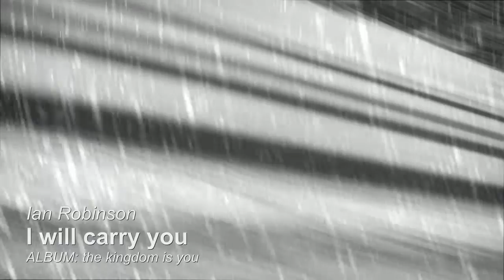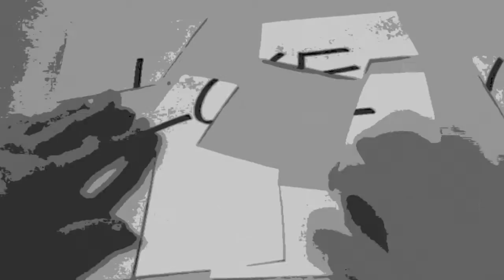🎧 Ian Robinson - I will carry you [MUSIC VIDEO by Marc Groneberg]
Hi YouTuber ...
nun kommt ein Video, wo ich mal nicht singe, welches ich aber für einen großartigen Musiker, mit seinem Einverständnis gemacht habe. Ich hoffe ihr findet Gefallen an dem Song "I will carry you" von Ian Robinson.

© pictures and filming by Marc Groneberg